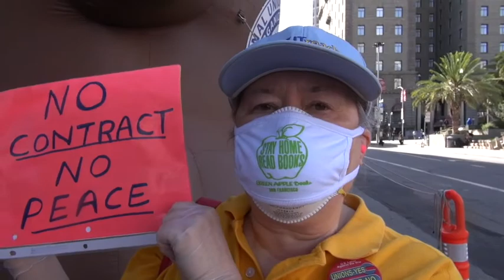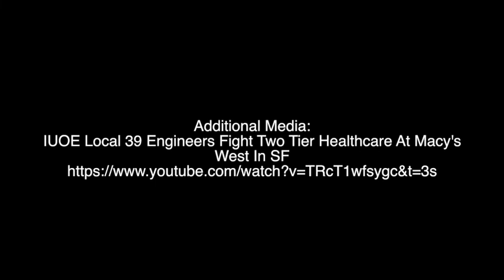IUOE39 Members Standing Up For Rights In Pandemic! SF Solidarity Rally For Striking Macy Workers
Over 70  IUOE Local 39 stationary engineers are on strike against Macy's in Northern California for parity with other stationary engineers in BOMA and other industries. They also face an attack on their healthcare benefits and other benefits.
They also are angry at the million dollar bonuses that executives received after laying off thousands of workers. This included Macy's president Jeff Gennette who received a $3.7 million dollar bonus.
They rallied with other workers and trade unionists at the Macy's main store in San Francisco's Union Square on September 17, 2020.